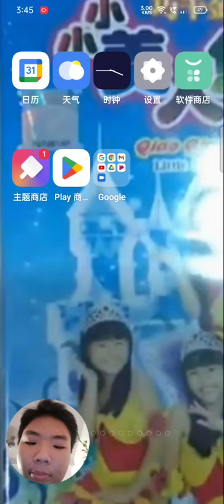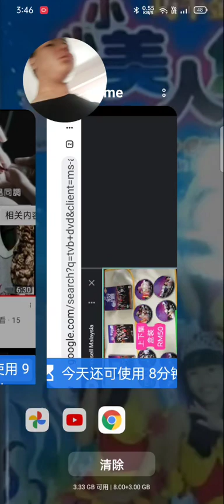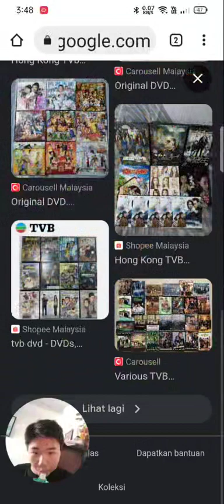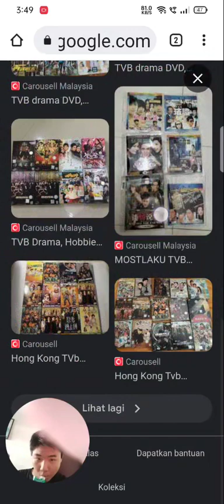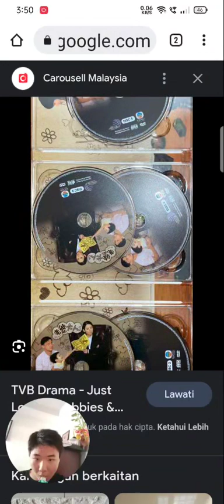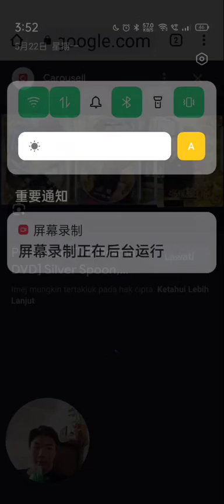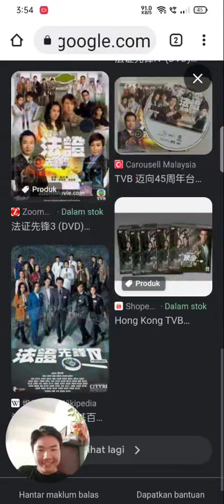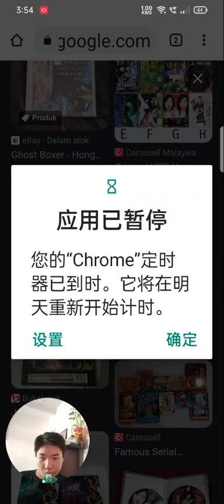tvb drama dvd vcd cd 巧千金 爱的森林